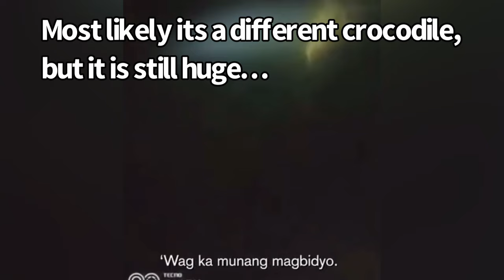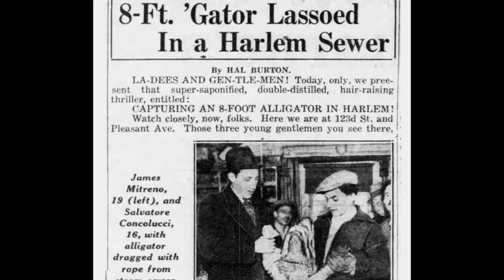29 Foot Crocodile Seen in Philippines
Reports of one or possibly two giant, 29 foot crocodiles in the Philippines have existed for a long time. This video is a compilation of the footage and photos of these beasts. Both are said to be Lolong.